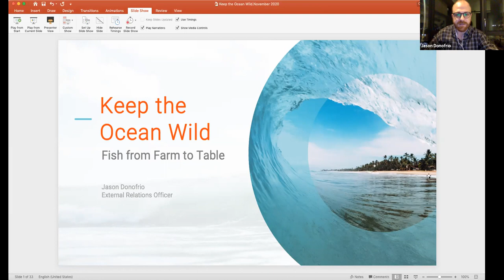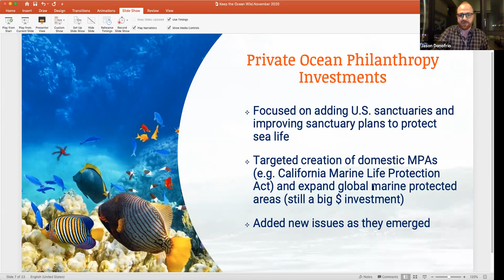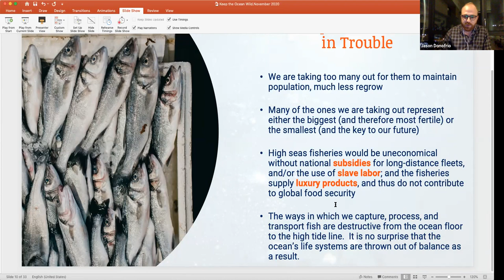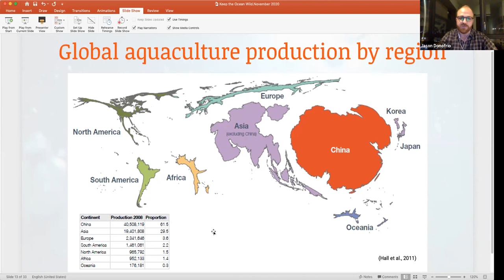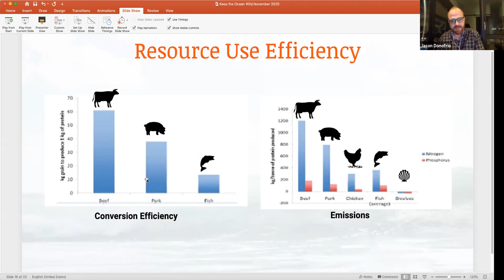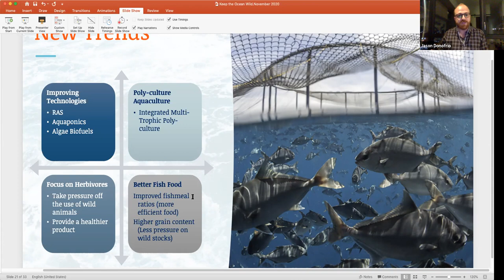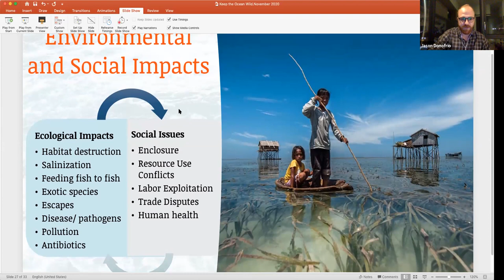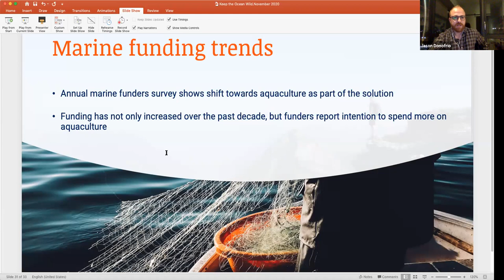Gleneagles University: Keeping the Oceans Wild with Jason Donofrio